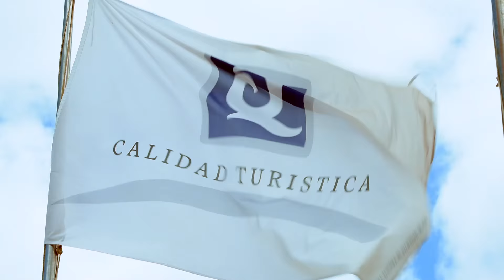Playa de Las Canteras - Bandera Azul 2016